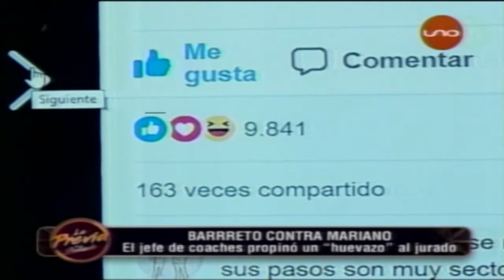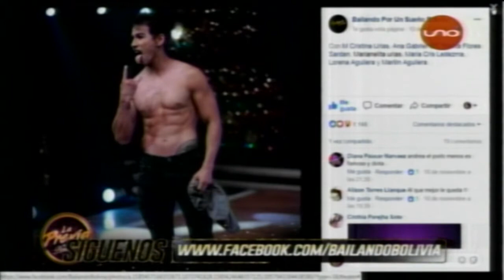La Previa Bailando Bolivia 13 de Noviembre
Apoyanos compartiendo el video Tambien puedes comprar alguno de nuestros productos Video del TvBox ...
Nuestra dirección en Cochabamba mercado fidel aranibar final calle Punata esquina 25 de mayo mas conocido por ser el mercado donde venden las tortas, pasillo H caseta # 640 croquis ..

Tv Boliviana La Mejor Programación de Tv, varios Canales Online y Programas completos de los canales Bolivianos que te gustan